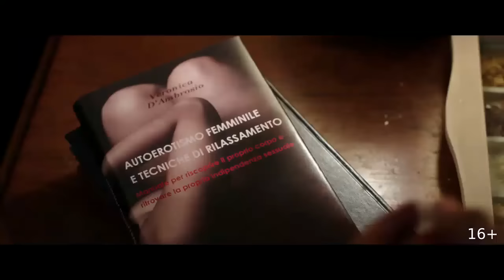Счастье быть одной - Русский трейлер 2017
Спасибо большое

Название фильма: Счастье быть одной
Оригинальное название: Assolo
Страна: Италия
Дистрибьютор: ПилотКино
Режиссер: Лаура Моранте
Жанр: комедия
В главных ролях: Лаура Моранте, Франческо Паннофино, Марко Джаллини, Пьера дельи Эспости

Премьера в РФ - Март 2017

Сюжет фильма: В жизни Флавии, которой уже за 50, было два не самых счастливых брака и безнадежные отношения с женатым мужчиной. Теперь она снова одна и не может построить нормальные отношения из-за патологической неуверенности в себе, которая сделала ее зависимой от всех подряд: бывших мужей, двух сыновей, друзей-тиранов и даже новых жен бывших мужей. С помощью психоаналитика, очаровательной пожилой дамы, Флавиа пробует вновь обрести независимость и уверенность в себе. Для этого ей придется понять и почувствовать, что и одной можно быть счастливой (ну или не совсем одной – одиночество героини скрашивает соседская собака и не самый приятный коллега, который явно к ней не равнодушен).